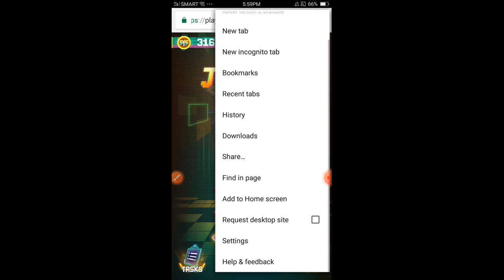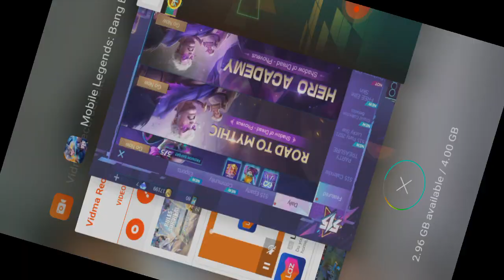New event ni Moonton (Link in discription)